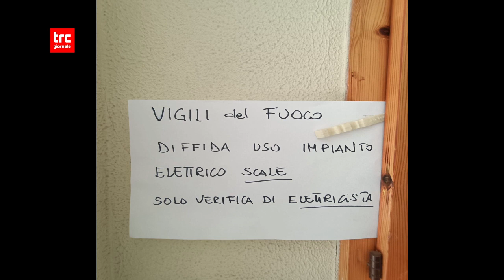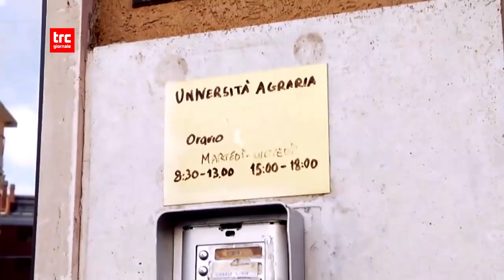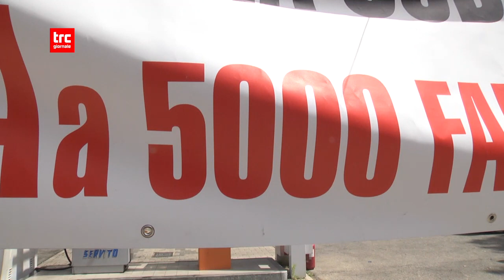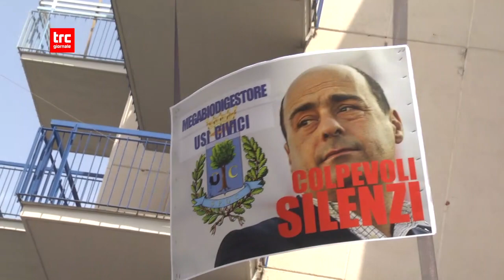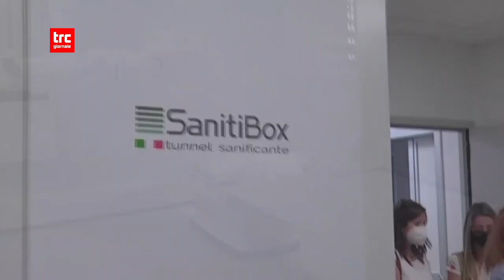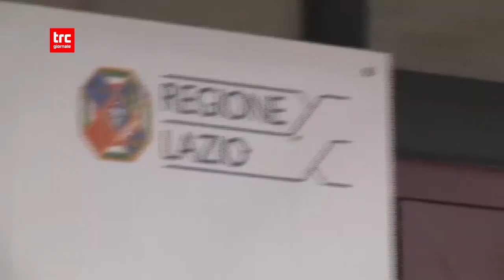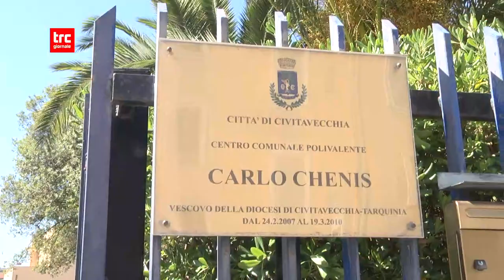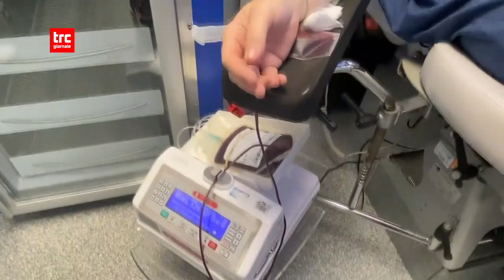Telegiornale della sera 23 novembre 2022